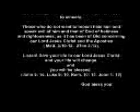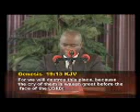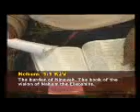Testimony of juliet EzeonyeJuliet Exposed 1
Professional Native English Tutor, direct, no middlemen!
   Teaching English, Business English and Career Courses since 1999
   B.sc, M.Sc. & MBA Qualified (Ph.D. in view)
   British English, American English and English as an International Language
   For all ages, levels and aspects
   Intensive, effective, fun and 100% result guaranteed lessons
   Regular Price without any discount is from $30- $40 for 60 minutes one -on-one lesson
   Pay $20 after each executive lesson, no advanced payments, no monthly subscriptions
   Very Simple card to card payment method: